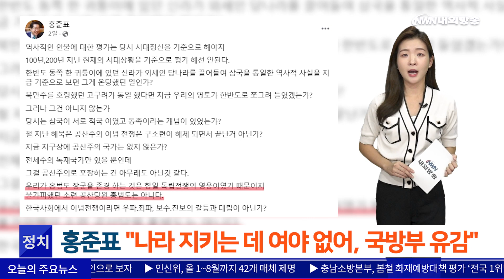홍준표 "나라 지키는 데 여야 없어, 국방부 유감"/ '일본전 대패' 독일 축구 "플릭 감독 경질" [내외방송 뉴스]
[주요 뉴스]
1. 홍준표 "나라 지키는 데 여야 없어, 국방부 유감"
홍준표 대구시장이 홍범도 장군 흉상 이전 논란과 해병대 채수근 상병 사망 사고와 관련해 국방부의 태도를 비판했습니다. 홍 시장은 오늘 소셜미디어를 통해 "국방부가 정치의 중심에 서면 나라가 휘둘리게 된다"며 "나라를 지키는 데 여야가 없다"고 강조했습니다.

2. '일본전 대패' 독일 축구 "플릭 감독 경질"
독일이 어제 열린 일본과의 축구 평가전에서 1대 4로 대패하면서 독일 축구 역사상 최초로 굴욕 겪었습니다. 독일축구협회는 "한지 플릭 감독은 직무에서 해임됐다"고 밝혔으며, 이는 협회가 생긴 지 123년 만에 최초의 경질입니다.

3. 신나는 축제 기간 드리운 지방캠퍼스 차별
지난주 열린 연세대학교와 고려대학교의 축제에서 본교와 지방캠퍼스 간 차별이 드리웠습니다. 한 대학생 커뮤니티에선 원주시의 연세대 미래캠퍼스와 세종시의 고려대 세종캠퍼스를 조롱하는 글이 올라와 논란이 됐습니다.

4. 9월 무역수지, 16억 440만달러 적자
이번달 무역수지가 16억 4400만달러 적자를 기록했습니다. 오늘 관세청에 따르면 무역수지가 지난달보다는 적자 폭이 줄었지만, 올해 누적 무역수지는 254억 200만 달러 적자를 보이고 있습니다.

5. 봉준호가 칭찬한 '잠', 박스오피스 1위
봉준호 감독이 극찬한 영화 '잠'이 53만 관객을 사로잡으며 지난 주말 박스오피스 1위를 차지했습니다. 영화 '잠'은 남편이 자다가 이상한 행동을 하기 시작하면서 벌어지는 일을 그린 미스터리 스릴러 영화로 배우 정유미와 이선균씨가 열연을 펼칩니다.

[내외방송]

1. (정치)홍준표 "나라 지키는 데 여야 없어, 국방부 유감"
홍준표 대구시장이 최근 국방부의 태도에 "국방부가 정치의 중심에 서면 나라가 휘둘리게 된다"고 꼬집었습니다. 홍 시장은 오늘 소셜미디어를 통해 "미지근한 국방부 태도는 유감"이라며 "나라를 지키는 데는 여야가 없다"고 말했습니다. 최근 국방부가 홍범도 장군의 흉상 이전 문제 등을 여전히 검토하고 있다는 것과 해병대 채수근 상병의 사망 사고와 관련해 박정훈 수사단장을 항명 혐의로 입건한 것을 향한 발언으로 보입니다.

이어 "군인은 단호해야 한다"며 "군인이 군인다움을 잃어버릴 때 나라가 위태로워진다"고 강조했습니다. 한편, 홍 시장은 홍범도 장군의 흉상 이전 논란에 대해 "우리가 홍범도 장군을 존경하는 것은 항일 독립전쟁의 영웅이었기 때문이지 소련 공산당원 홍범도는 아니다"라고 밝힌 바 있습니다.

2. (국제)'일본전 대패' 독일 축구 "플릭 감독 경질"
어제 일본에 1대 4로 완패한 독일 축구대표팀이 한지 플릭 감독과 결별을 선언했습니다. 독일은 어제 볼프스부르크에서 열린 일본과의 홈 경기에서 나란히 선제골을 넣었지만, 이후 3골을 내리 허용했습니다. 독일은 지난 카타르월드컵 조별리그에서도 일본에게 1대 2로 진 적이 있는데, 이번 경기에서 만회를 시도했지만 실패했습니다.

이에 따라 독일축구협회는 "플릭 감독은 직무에서 해임됐다"며 "더 이상 독일 감독이 아니라"고 전했습니다. 감독 교체는 독일축구협회가 생긴 지 123년 만에 처음이며 오는 13일 열릴 프랑스와의 친선 경기에선 루디 푈러 이사가 팀을 이끕니다.

(내외방송=정지원 아나운서/ 편집 최성열 PD)